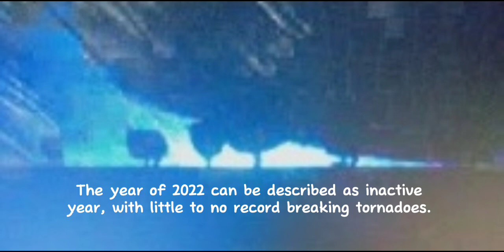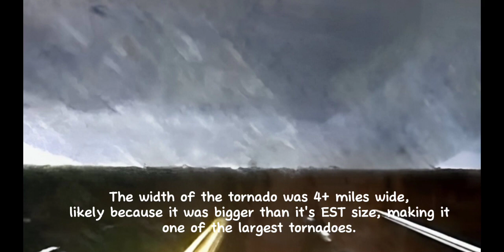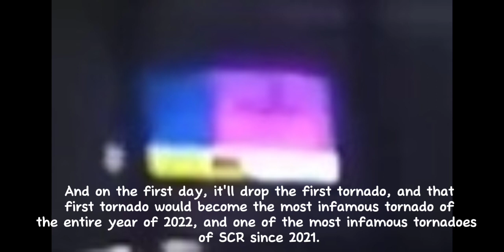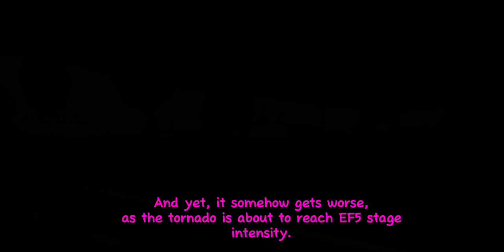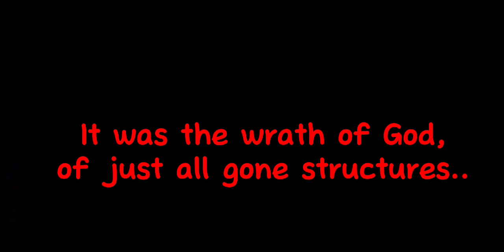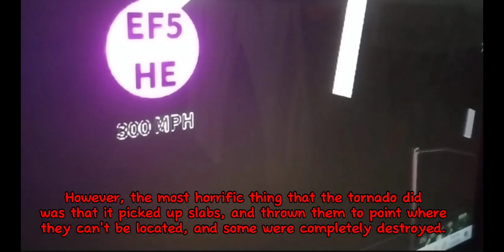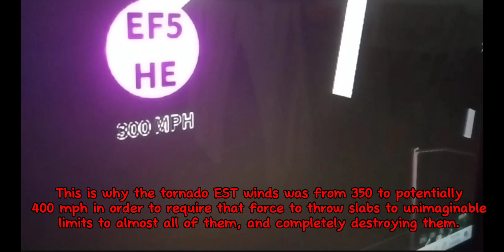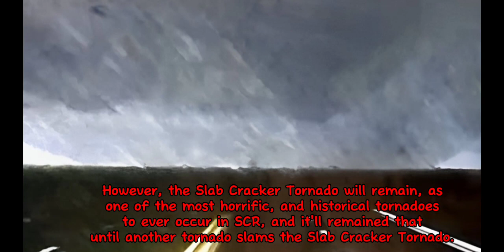The Slab Cracker Tornado - Documentary/Analytics Video - "Beyond the wrath of God"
Hi everyone, I do try to make videos unique as possible, and to show interests in other. I'm not the best, but I would love to see not only this channel to grow, but others to be unique in their own way.
This is a documentary video on one of the worst tornadoes in SCR's History.